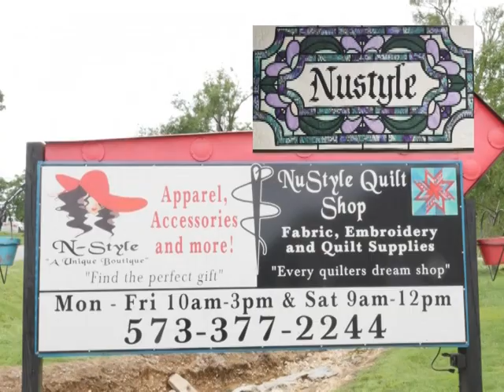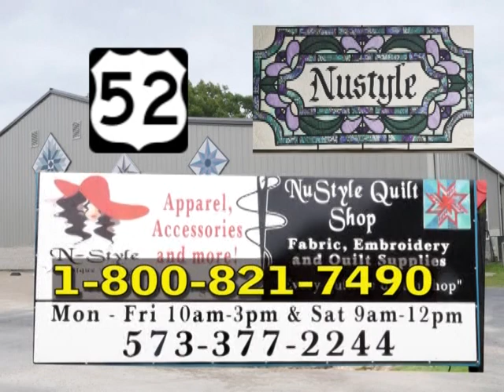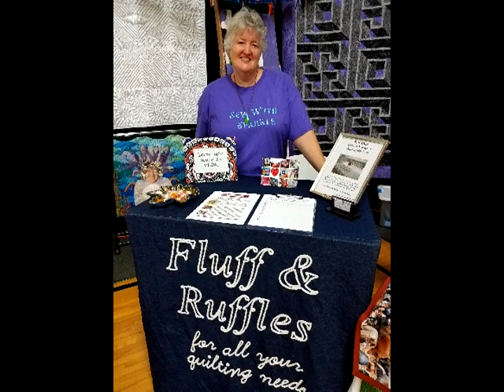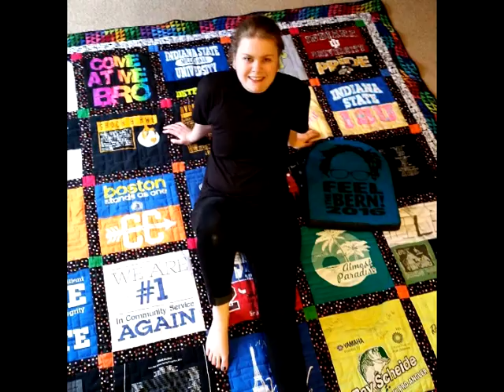Quilting Inside and Out #15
This episode's guest is Laura Reynolds.